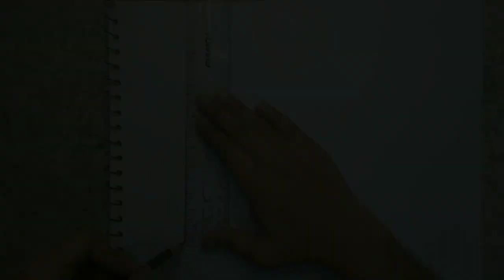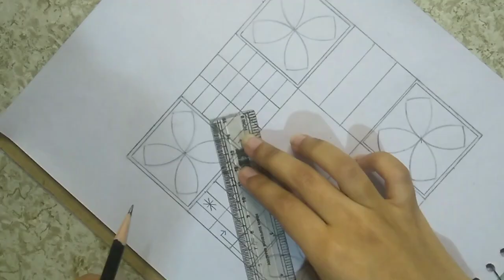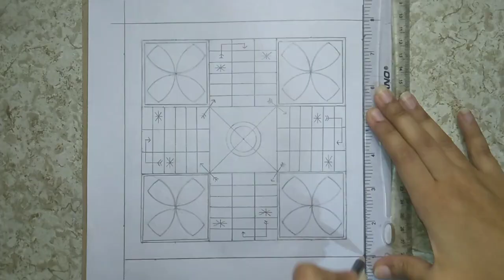Ludo board game 🎲 drawing & colouring | How to make ludo 🎲 game at home | Master Imagine Art